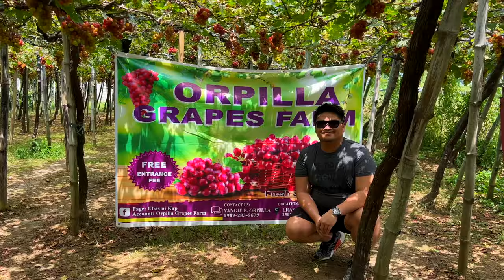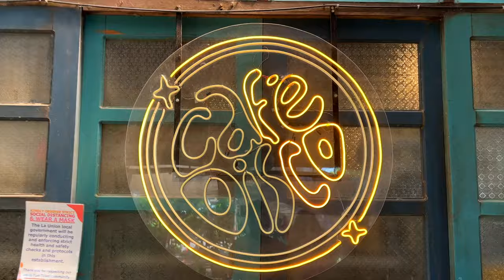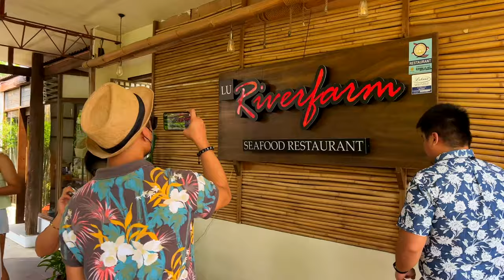LA UNION | Flotsam & Jetsam | Carlo Basi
Our Escapade to the Surfing Capital of the Northern part of The Philippines, LA UNION! We Stayed in Flotsam & Jetsam Hostel and Toured around La Union. Char!